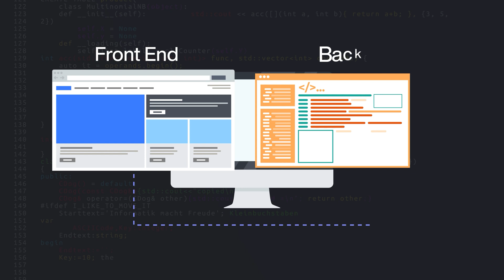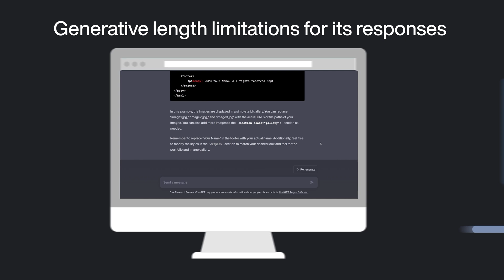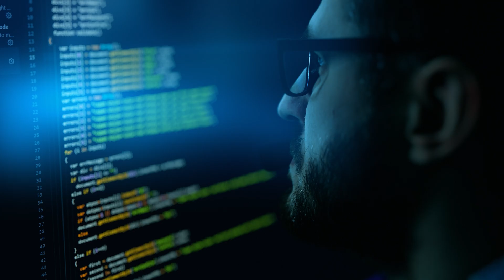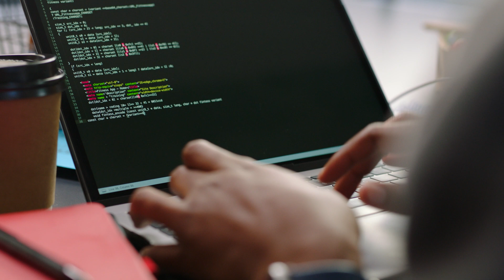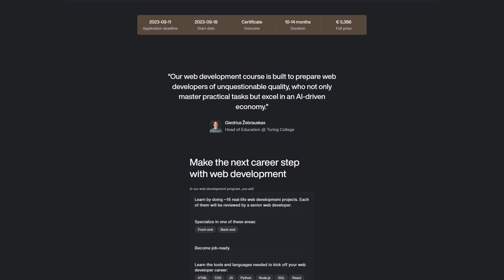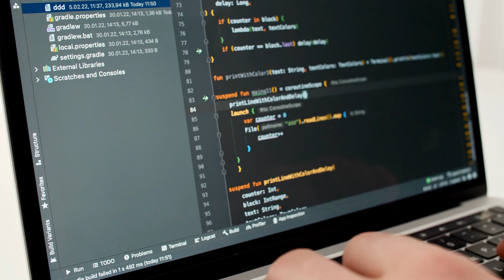Is ChatGPT Going To REPLACE WEB DEVELOPERS?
ChatGPT is a powerful tool that can be used to improve the productivity of web developers, but it is unlikely to replace them entirely. ChatGPT has some limitations, such as its outdated data and inability to develop new solutions on its own. Additionally, web developers need soft skills such as communication and critical thinking, which ChatGPT cannot yet replicate. The best way for web developers to stay relevant in the face of new technology is to learn to use it to their advantage and to upskill themselves in new areas.

But to know if our current technology will genuinely take this job, let's see what it would have to be capable of.

Explore Turing College's data science & analytics programs, which offer 1-on-1 tutoring and practical development of your soft skills.